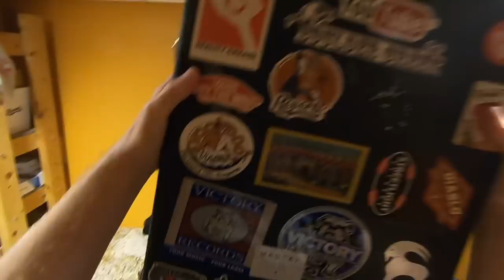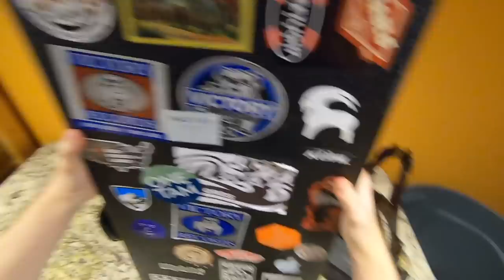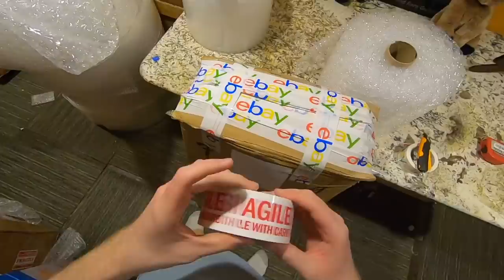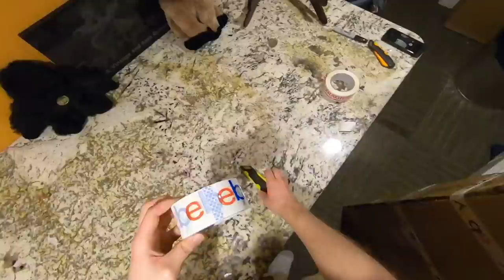I Bought a Piece of History! | Gibson Guitar Boxing + Unboxing Fun | Trogly's Vlogly #9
Episode Guide

0:27 - Unbox #1
2:19 - Unbox #2
4:37 - Not-so-unbox #3
5:00 - Historic Guitar Unbox #4
7:10 - Cancer Box #1
9:18 - Not-Well Loved Box #2
11:21 - Bad Fret Box #3

Today I packed up some guitars and unboxed a few more. One of them just so happened to be a historically significant piece of history from the Kalamazoo Plant.